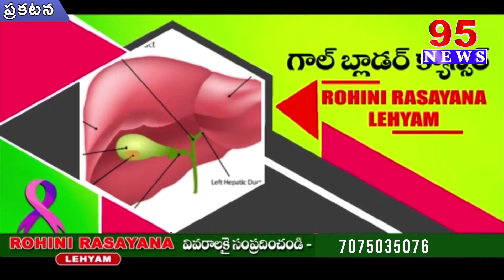9 AM BULLETIN || 95 News Telugu || 30th March 2023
9 AM BULLETIN || 95 News Telugu || 30th March 2023

95  News is a New age  channel that provides unbiased and comprehensive news and entertainment programs in Both Telugu states and India.

95 News delivers reliable information across all platforms: TV, Internet, and Mobile.